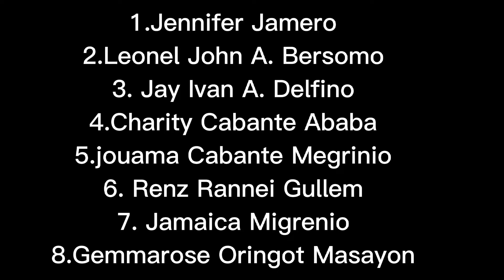PIPIT Sayawit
Participants
1.Jennifer Jamero
2.Leonel John A. Bersomo
3. Jay Ivan A. Delfino
4.Charity Cabante Ababa
5.jouama Cabante Megrinio
6. Renz Rannei Gullem
7. Jamaica Migrenio
8.Gemmarose Oringot Masayon
9. Sherly jane Alburo Sarbida
10. Roselien A Mahawan
11. Kim Michael Sala Perolino